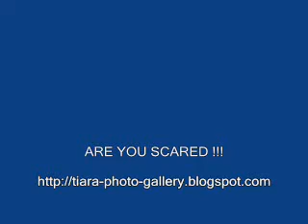Funny and Scared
The fearful but quite funny.. Wacth it..